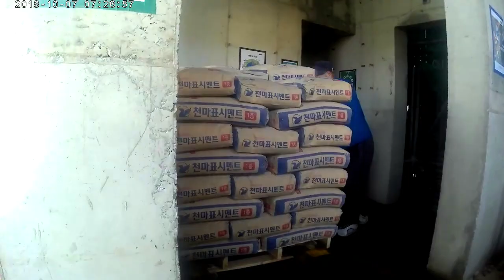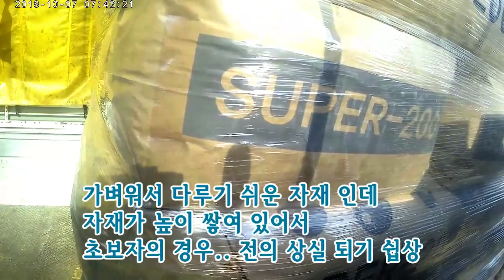지게차운전 -보기 보다 가벼워요 헛깨비 같은 뿜칠 자재(forklift)#1108